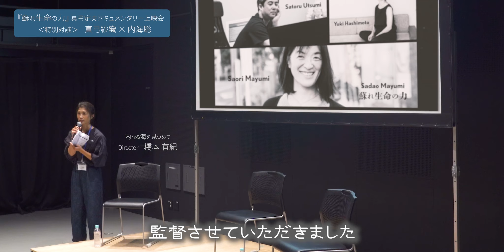『蘇れ生命の力~小児科医 真弓 定夫〜』上映記念スペシャル対談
2023年10月9日 『蘇れ生命の力~小児科医 真弓 定夫〜』の上映会が開催されました。
なんと偶然にも、この日は世界一嫌われ医者内海聡のドキュメンタリー『内なる海を見つめて』の公開1周年記念の日。
そんなスペシャルな日に、上映後はゲストの真弓紗織さんと内海聡先生をお迎えしての特別対談。
『内なる海を見つめて』監督が進行役となりフリートーク。
それぞれの自己紹介から始まり、先月末に開催されたばかりの世界長老会議のこと、真弓先生とのお別れについて、内海先生の子ども時代の話、魂・輪廻転生の話、お産の家吉村医院にまつわる話、内海式精神分析について等、あっという間の80分。
こうして、目に見える肉体が亡くなってもなお、私たちの心に生き続け、私たちを見守り、集わせてくださる真弓先生という存在に心より感謝申し上げます。真弓先生いつもありがとうございます。

▼ この日の対談のフルバージョンは、内なる海を見つめて『プレミアメンバーシップ』にてご覧いただけます。

以下、プレミアメンバーシップの詳細です

内海聡 新たな挑戦を応援しよう。

PREMIER MEMBERSHIP
プレミアメンバーシップ 始まる。。。

ついに新プロジェクトが動き出します。

既に『内なる海を見つめて』を
ご覧いただいた方から
自分を見つめ直す際にとても参考になる
とお言葉をいただきました。
ですが、独学で進めるには限界があり

🎬 この映画を教材として活用したい
🎬 いつでも好きな時に鑑賞したい
🎬 もっと内海式精神分析を深めたい

など様々な声を参考に、
今回新たなプロジェクトを立ち上げました。

それが PREMIER MEMBERSHIP
「プレミアメンバーシップ」です。

PREMIER MEMBERSHIP
プレミアメンバーシップ入会方法

Step1)
内なる海を見つめて
LINE公式アカウントに友だち登録（無料）すると
特典動画「魂の叫び（前編）」をプレゼント！

Step2)
その後、LINEから簡単に
プレミアメンバーシップのお申し込みができます

世界一嫌われ医者
内海聡のドキュメンタリー

utsumin_movie